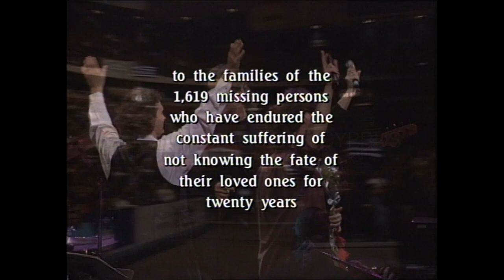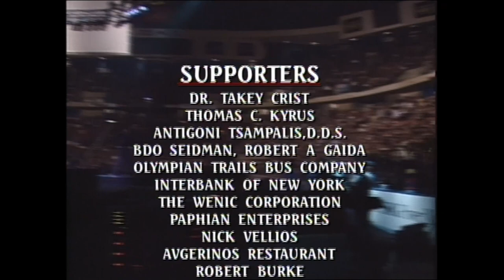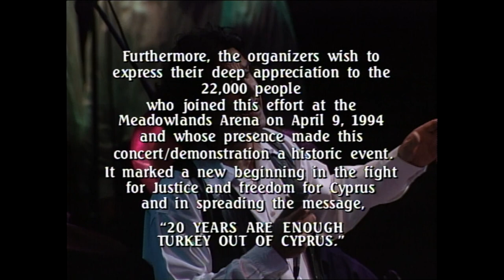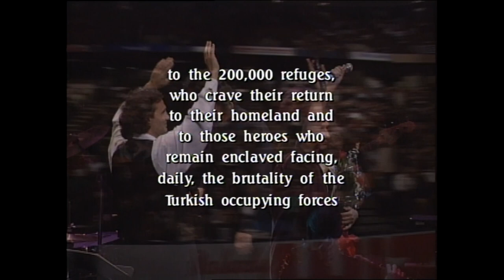DALARAS SINGS FOR CYPRUS (English Subtitles)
DALARAS SINGS FOR CYPRUS

Άλμπουμ: Ρεμπέτικο
Συνθέτης: Ξαρχάκος Σταύρος
Στιχουργός: Γκάτσος Νίκος
Είδος μουσικής: Ρεμπέτικο
Έτος Κυκλοφορίας: 1983

Μάνα μου Ελλάς - My Mother Hellas

Δεν έχω σπίτι πίσω για να ‘ρθω
ούτε κρεβάτι για να κοιμηθώ
δεν έχω δρόμο ούτε γειτονιά
να περπατήσω μια Πρωτομαγιά.

Τα ψεύτικα τα λόγια τα μεγάλα
μου τα ‘πες με το πρώτο σου το γάλα.

Μα τώρα που ξυπνήσανε τα φίδια
εσύ φοράς τα αρχαία σου στολίδια
και δε δακρύζεις ποτέ σου μάνα μου Ελλάς
που τα παιδιά σου σκλάβους ξεπουλάς.

Μα τότε που στη μοίρα μου μιλούσα
είχες ντυθεί τα αρχαία σου τα λούσα
και στο παζάρι με πήρες γύφτισσα μαϊμού
Ελλάδα Ελλάδα μάνα του καημού.

Μα τώρα που η φωτιά φουντώνει πάλι
εσύ κοιτάς τα αρχαία σου τα κάλλη
και στις αρένες του κόσμου μάνα μου Ελλάς
το ίδιο ψέμα πάντα κουβαλάς.

Άλμπουμ: Ρεμπέτικο
Συνθέτης: Ξαρχάκος Σταύρος
Στιχουργός: Γκάτσος Νίκος
Είδος μουσικής: Ρεμπέτικο
Έτος Κυκλοφορίας: 1983

Ενορχήστρωση: Γιώργος Νταλάρας, Κώστας Γανωσέλης

Έπαιξαν οι μουσικοί:

Κώστας Γανωσέλης: πιάνο, keyboards
Τάσος Διακογιώργης: σαντούρι
Λάζαρος Κουλαξίζης: ακορντεόν
Μάκης Μαυρόπουλος & Ιωάννης Κρητικός: μπουζούκι
Φίλιππος Τσεμπερούλης: πνευστά
Δημήτρης Κωστόπουλος: keyboards
Χρήστος Ζέρβας: κιθάρα
Τάκης Μπουρμάς: μπάσο
Ανδρέας Μουζάκης: ντραμς
Νίκος Χατζόπουλος: βιολί
Αποστόλης Άνθιμος: κρουστά

Παραγωγή συναυλίας: Κώστας Καντζόγλου (Encore Entertainment)
Οργάνωση συναυλίας: Άννα Νταλάρα, Georgina Galanis
Art Director: Πόλυς Κυριάκου

Παραγωγή  Mobile Broadcasting Multi-Camera Production : Spiro Carras
The New York Multimedia Center - Live TV Entertainment
All Mobile Video - Sony Music Studios -
Lightworks Non- linear Editing Systems
See Factor Sound / Light - Steve Remote Audio
Encore Entertainment
Σκηνοθεσία  Direction / Production Concept Design  : Spiro Carras
Μοντάζ / Editing - Post Production : Spiro Carras

Παραγωγή βιντεοσκόπησης: Σπύρος Καρράς, Φάνης Συναδινός
Ηχοληψία: Κώστας Κωνσταντινόπουλος
Ηχολήπτες Aίθουσας: Βαγγέλης Κουλούρης, Γιώργος Ρουπάκας
Ήχολήπτης τηλεοπτική μετάδοση - TV Audio Sound: Γιάννης Σμυρναίος
Φωτισμοί - Lighting Design: Mike Cooper

Stedicam Operator: Dennis Moran - Assistant: Kostas Karakatsanis
Audio Post Production : John Alberts, John Salk
Graphics : Arnold Branch
Set Design : Athena Mati
Art Director : Polys Kyriacou - Polygraphics Advertising & Design
Assistant Art Director : Toula Michaelides

We Express our deep appreciation to
GEORGE DALARAS
NANA MOUSKOURI
GLYKERIA
KATSIMIHAS BROTHERS
DIASTASIS CHORUS
M. CHRISTODOULIDES
AL DI MEOLA
For their contributions to the success of this concert

Honorary Chairmen
His Eminence Archbishop Iakovos - Greek Orthodox Archdiocese of America
His Excellency Glafcos Clerides - President of Republic of Cyprus

Chairmen
Andreas D. Comodromos
President, Cyprus Federation of America

Philip Christopher
President, International Coordinating Committee
Justice for Cyprus

Grand Benefactors
George Paraskevaides. OBE
Pan Gregorian Enterprizes
Cyprus Tourist Office
Olympic Airways
Mana Products, Inc
Cyprus Wines
Audiovox Corporation
Synergy - A, Papathomas
AKT  Developments

Benefactors
Panicos & Nasia Papanikolaou
Pan Gregorian Enterprises
Wilentz, Goldman & Spitzer
Clay Constantinou Partner
James Sumas
First Savings Bank of Little Falls
Costamare Shipping Company
Burgen Industrial Supply, Carry on
First Fidelity Bank
Bank of New York, National Comm Div
M.J. Lieberman Insurance Brokers

Διοργανωτές:
Cyprus Federation of America, International
Coordinating Committee Justice for Cyprus